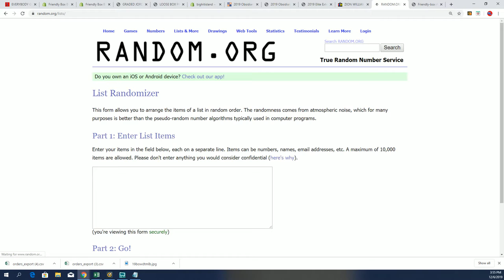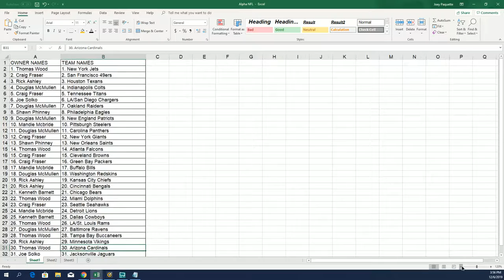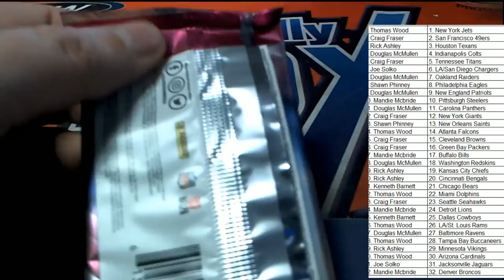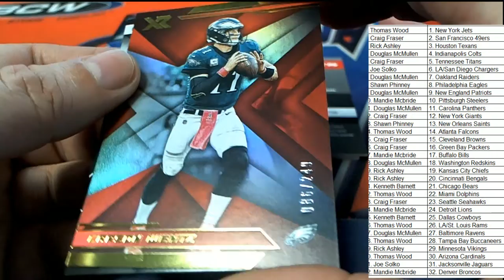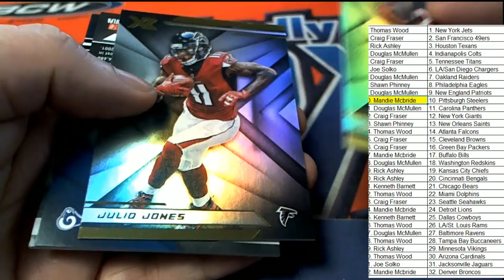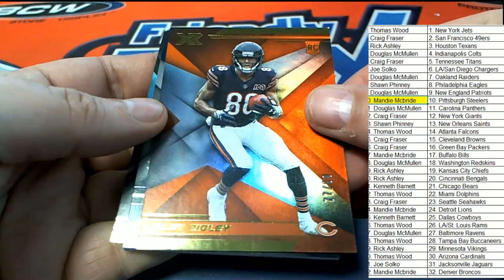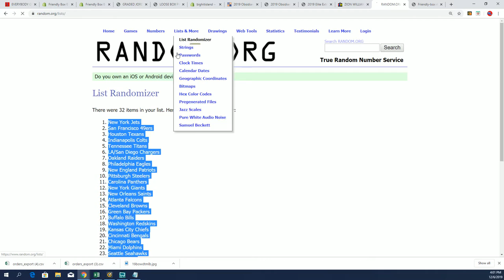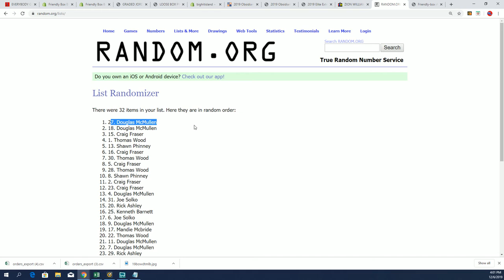2019 Panini XR Football Hobby Box ID 19XRFB302